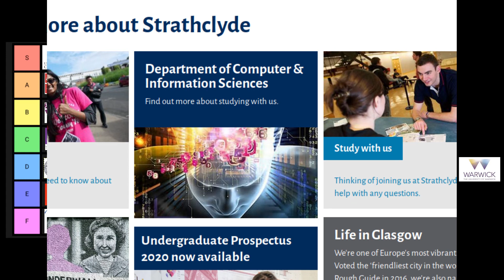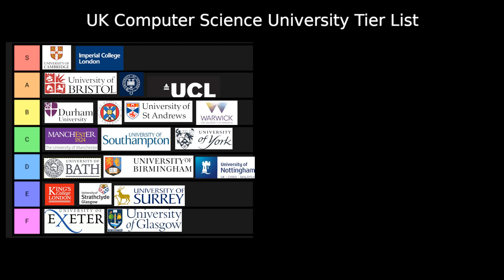UK Computer Science University Tier List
Update: This is an old video and probably not very accurate...watching my newer videos might be a better idea

I decided to sort 20 of the top CS universities in the UK in a tier list, going over the advantages and disadvantages of the unis. I talk a lot about doing a year abroad because I think it's really important, I'll make a separate video about it later. I take into account the course modules, choice of what you study, how easy it would be to get internships based on location (travel less to interviews and employers more likely to come to university) and partnerships, the graduate salaries and how many people drop out of the courses, as well as potential to graduate with less debt.

Comment if you think I mis-tiered any universities or what videos you want me to make.

The tier list does not take into account entry requirements so keep that in mind.